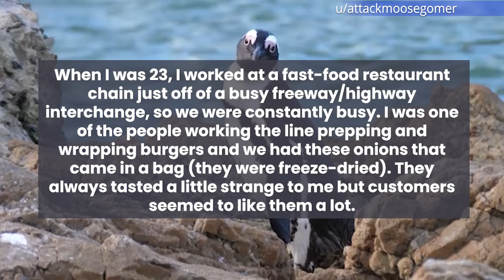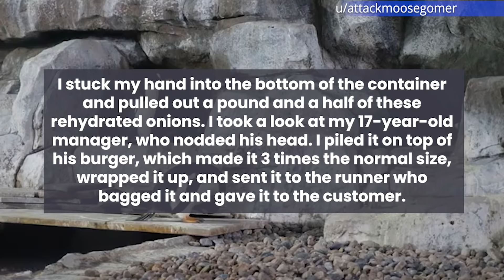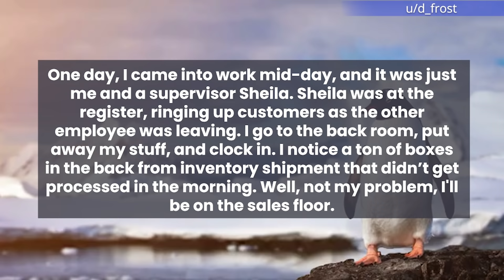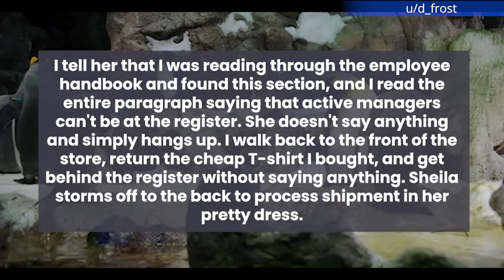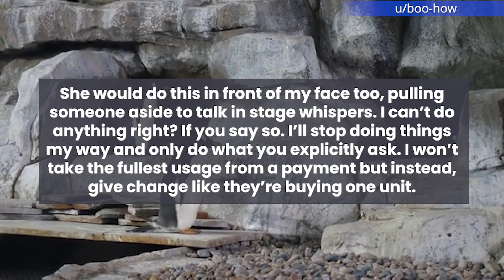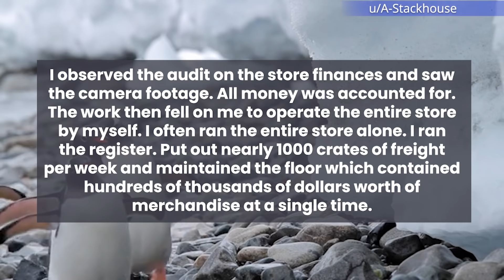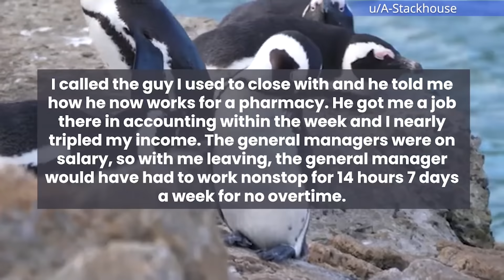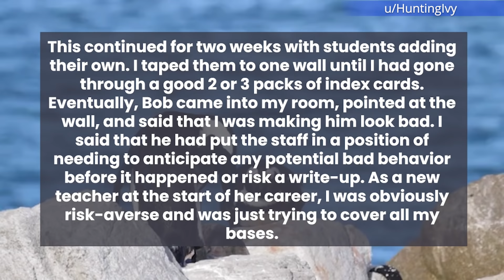Powertripping Management Gets To Learn A Major Lesson